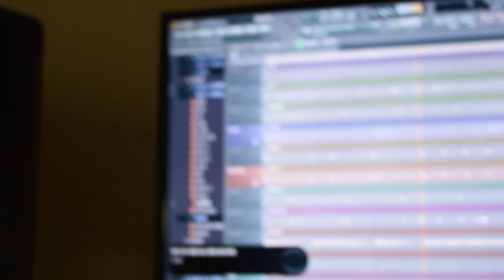How to Produce a Dj Esco x Zaytoven x Metro Boomin Type Trap Beat under 10 mins [FL STUDIO TUTORIAL]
Dj Slankman tutorial showing you how to producing a 🔥 trap banger under 10 mins